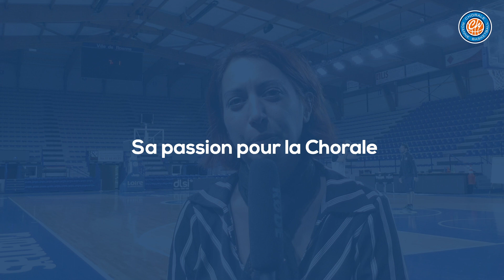2019/20 Interview - Caroline Benetiere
Elle s’appelle Caroline Benetière, elle est abonnée à la Chorale Roanne Basket et c’est elle qui a été choisie par Joe Burton pour devenir la SuperFan du club !